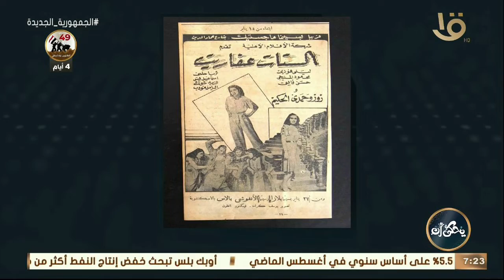يحكى أن | "الحب بهدلة" سمعه وحياته العاطفية.. إسماعيل ياسين قدم ما يقرب من 600 فيلم كوميدي